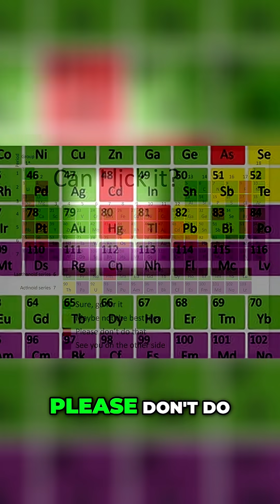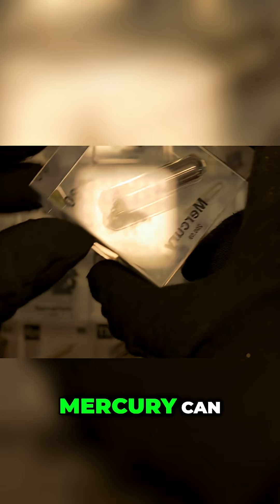The Deadliest Liquid on Earth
Mercury, a liquid metal at room temperature, is strangely beautiful but extremely toxic. Even a brief lick can expose you to harmful vapors, risking serious damage to your lungs, brain, and kidneys. Handle with extreme caution!